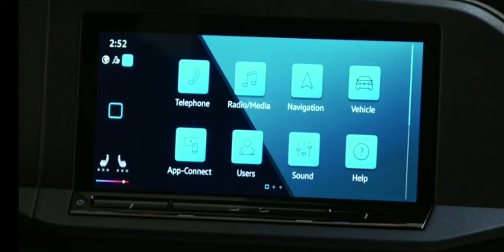Volkswagen Caddy 2021 Exterior and Interior